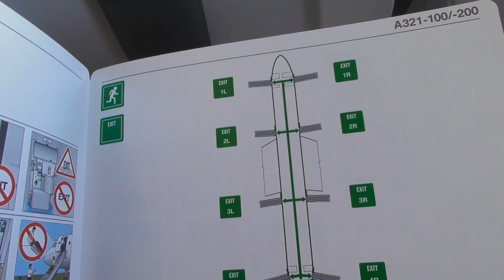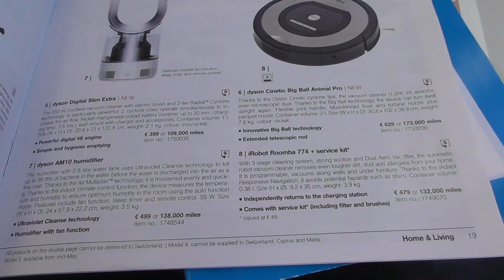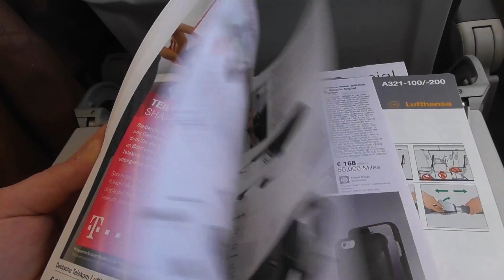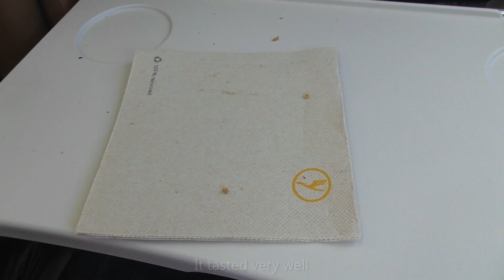TRIP REPORT | Lufthansa | Airbus A321 | Munich - Málaga | Economy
FLIGHT INFORMATION:
✈Airline: Lufthansa
✈Flightnumber: LH1834
✈Aircraft: Airbus A321-200 (D-AIDX)
✈Seat: 23F
✈Route: Munich (MUC)  - Málaga (AGP)
✈Flight time: 2h30min
✈Date: 15th May 2016

EQUIPMENT:
✈ Camera: Panasonic HC-W570